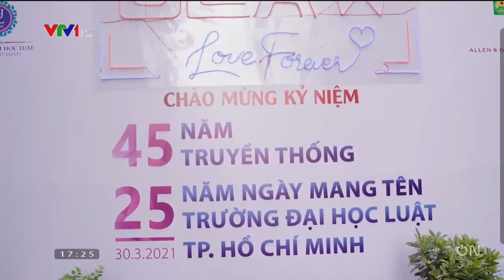Lễ Kỷ Niệm 45 Năm Truyền Thống Và 25 Năm Mang Tên Trường Đại Học Luật TP.HCM | VTV1 | Scooter tv